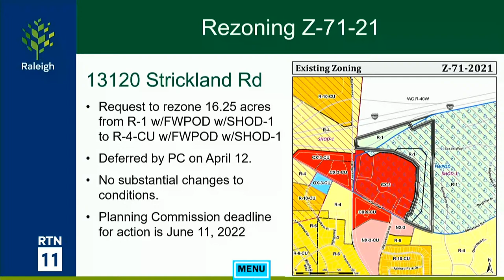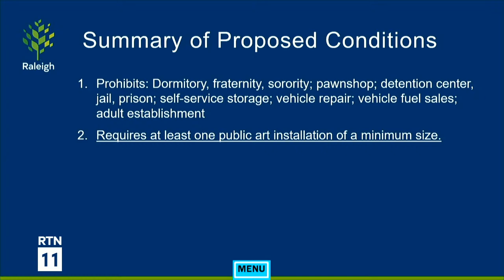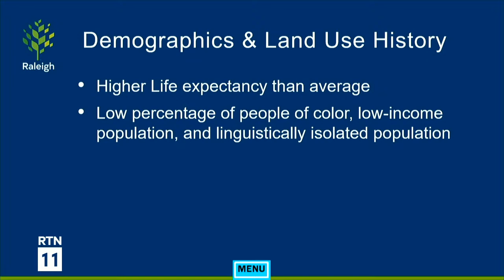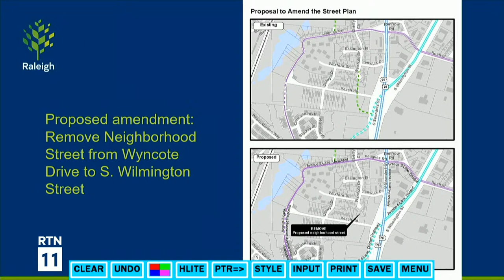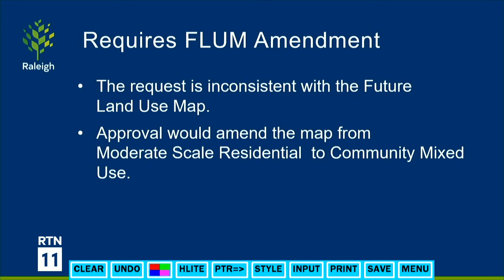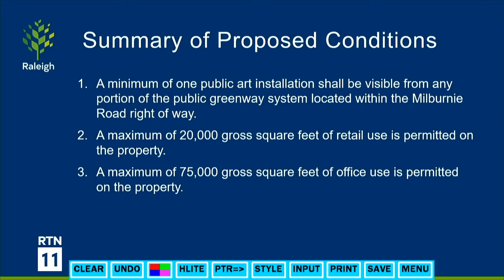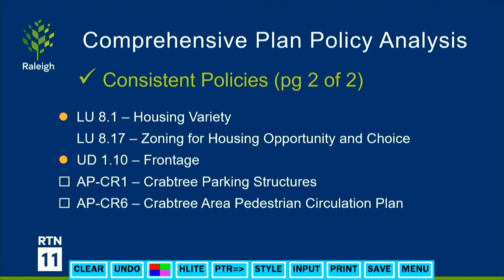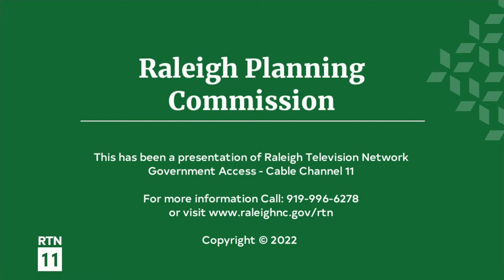Raleigh Planning Commission Meeting - May 10, 2022